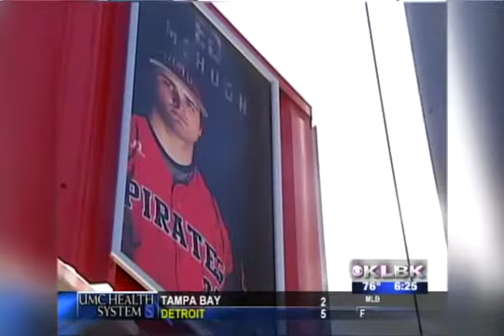A Season to Remember: Cooper Baseball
A Package I did on the Lubbock Cooper Baseball team after their season ended at the State Tournament.